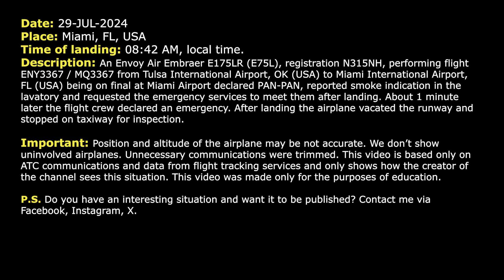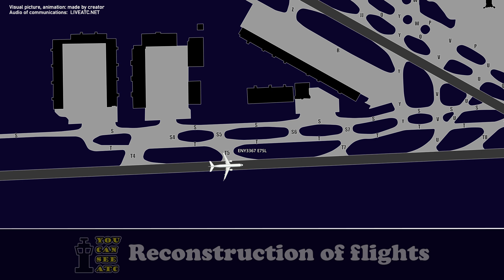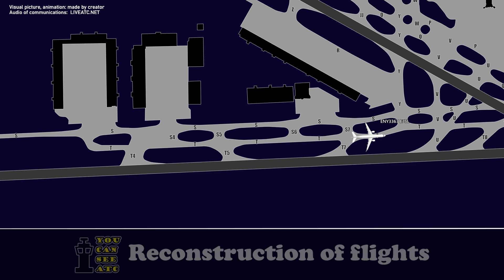Envoy Air Embraer E175LR declared an emergency on final approach at Miami Airport. Real ATC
THIS VIDEO IS A RECONSTRUCTION OF THE FOLLOWING SITUATION IN FLIGHT:

29-JUL-2024. An Envoy Air Embraer E175LR (E75L), registration N315NH, performing flight ENY3367 / MQ3367 from Tulsa International Airport, OK (USA) to Miami International Airport, FL (USA) being on final at Miami Airport declared PAN-PAN, reported smoke indication in the lavatory and requested the emergency services to meet them after landing. About 1 minute later the flight crew declared an emergency. After landing the airplane vacated the runway and stopped on taxiway for inspection.

Timestamps:

00:17 Envoy Air Embraer E175LR is on final at Miami Airport
00:38 PAN-PAN, PAN-PAN, PAN-PAN. Pilot report lavatory smoke indication
01:07 The flight crew declares an emergency and requests emergency trucks to meet them on the ground
01:30 Landing at Miami Airport. Communications on the ground

HOW I DO VIDEOS:
1) I monitor media, airspace, looking for any non-standard, emergency and interesting situation.
2) I find communications of ATC unit for the period of time I need.
3) I take only phrases between air traffic controller and selected flight.
4) I find a flight path of selected aircraft.
5) I make an animation (early couple of videos don’t have animation) of flight path and aircraft, where the aircraft goes on his route.
6) When I edit video I put phrases of communications to specific points in video (in tandem with animation).
7) Together with my comments (voice and text) I edit and make a reconstruction of emergency, non-standard and interesting situation in flight.